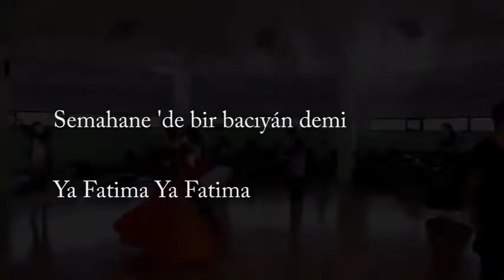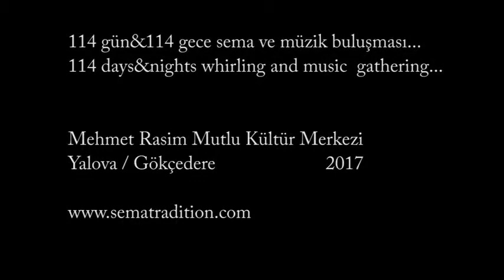Я Фатима Я Фатима Захра - Суфизм